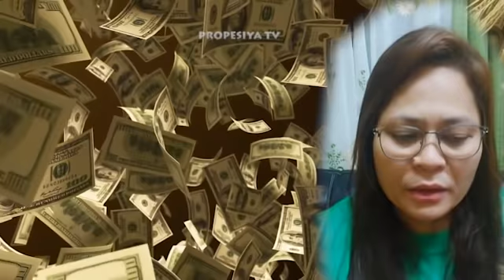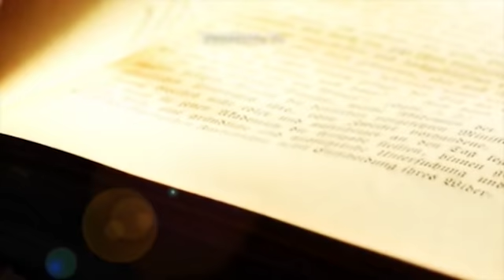JUSKOPO! KUNG LUBOG KA SA UTANG AT NAGHIHIRAP NGAYON PANOORIN MO ITO PARA UMAGOS PERA SA BUHAY MO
JUSKOPO! ITO NA ANG KINAKATAKUTAN NA MANGYARI NG SANGKATAUHAN NA DAPAT PAGHANDAAN NG BAWAT PINOY | PROPESIYA TV